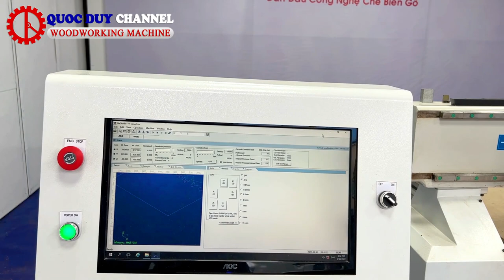Máy cnc 1 đầu SM 1325B1 không thiếu trong sản xuất gỗ công nghiệp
Máy phay cnc router 1 trục SM 1325B1 được ứng dụng trong các xưởng sản xuất nội thất gỗ công nghiệp nhỏ, vừa. Với thiết kế 1 đầu linh hoạt, phay cắt ván hiệu quả, tiết kiệm thời gian tối đa.
Báo giá máy CNC router 1 trục
Quốc Duy với 20 năm kinh nghiệm trong ngành máy chế biến gỗ, chúng tôi tự tin là đơn vị hàng đầu trong lĩnh vực sản xuất và chế tạo máy. Với hệ thống máy cnc đa dạng và hiện đại, Quốc Duy có thể giải quyết mọi nhu cầu của khách hàng trong hoạt động sản xuất và gia công gỗ.
Song song đó chúng tôi sở hữu đội ngũ kỹ thuật hùng hậu với nhiều năm kinh nghiệm. Luôn đồng hành cùng khách hàng từ giao máy, hướng dẫn vận hành đến bảo trì bảo dưỡng đều được phục vụ từ A-Z. Mọi thông tin cũng như thắc mắc về máy phay khoan cnc thay dao tự động hãy liên hệ với chúng tôi qua thông tin bên dưới để được tư vấn nhanh và sớm nhất!

© Đây là video độc quyền bởi Máy chế biến gỗ Quốc Duy Channel. Đề nghị các tổ chức, cá nhân không reup dưới mọi hình thức.
© Copyright by May che bien go Quoc Duy Channel ☞ Do not Reup